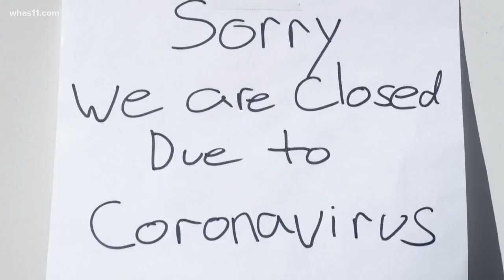FOCUS: Healthcare businesses open in Kentucky after coronavirus closes them for more than a month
Healthcare services are beginning to reopen in Kentucky. Gov. Beshear opened this sector first because healthcare workers are better trained to handle contagions.